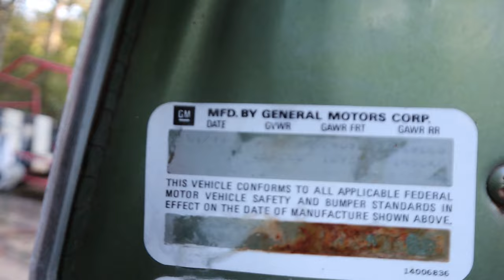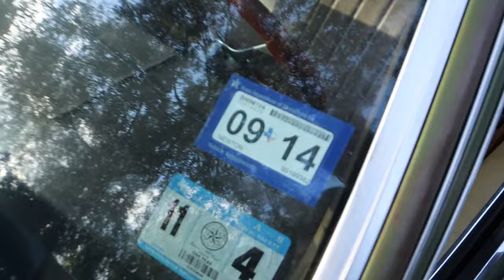FOUND AN ABANDON RARE CLASSIC 1979 BOX CHEVY IMPALA STATION WAGON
Welcome back family I have a good Vlog for you guys today, we found an abandoned 1979 BOX CHEVY IMPALA STATION WAGON, that has been sitting up over 10 years so tune in and Subscribe to the channel so you want miss any of these exclusive classic car project builds!